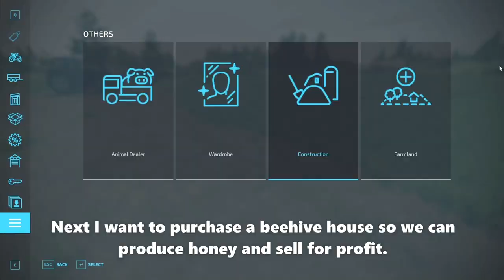Episode #4 Rolling, New Beehouse and Trees to cut down. (No Mans Land Hard Career Timelapse)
Finishing up some chores in September then moving into October with more deliveries of our produce and trees we have cut down.  New beehive house built for honey profits and new lawn mower attachment purchased. Enjoy the video!

PC Specs:

-2.0TB SSDa
-Z390 Aorus Pro Motherboard
-64 GB RAM DDR4
-850 Watts PSU
-3 Monitors Main Gaming Monitor - VIOTEK GFV27DAB 27-Inch Gaming Monitor 144Hz 1440p